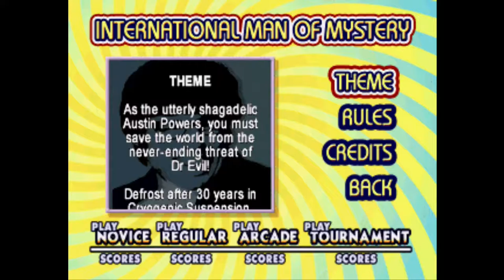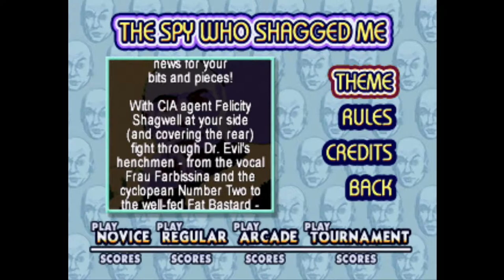Austin Powers Pinball for PlayStation